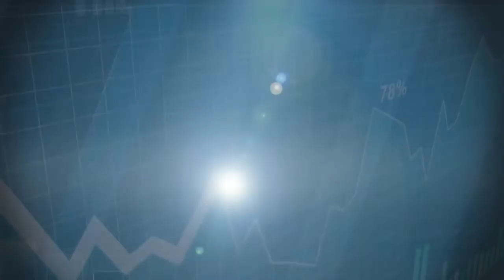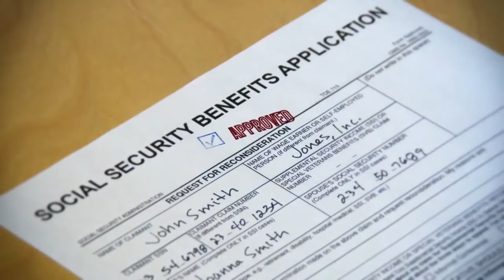Retirement Income Show: Minimizing Taxes, Maximizing Income (P3)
The Retirement Income Show with Wes Wood is not just another show about financial education or retirement planning. It’s the only show that aims to tackle the challenges and concerns unique to everyday investors over 50. Tune in weekly to learn about retirement strategies that can help protect your money and generate income from your investments.